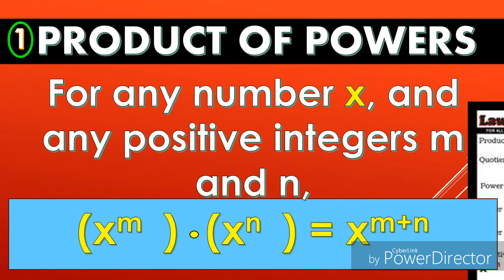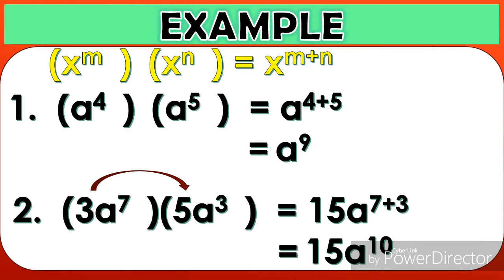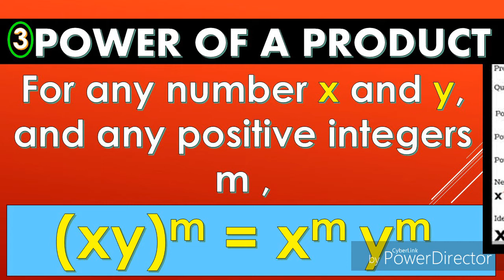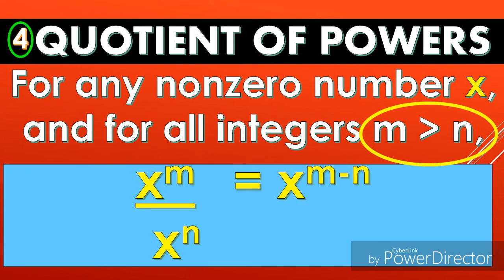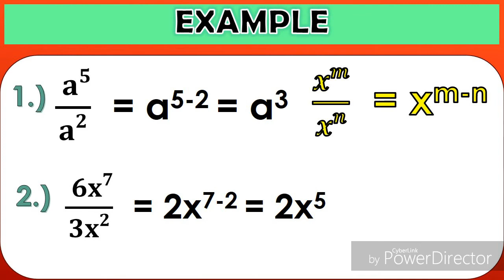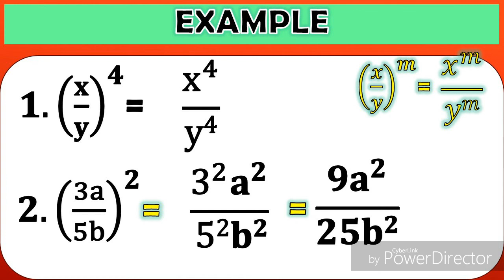Laws of Exponent (taglish)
Laws of Exponents (easy explanation.)